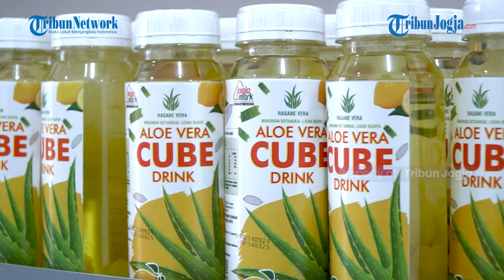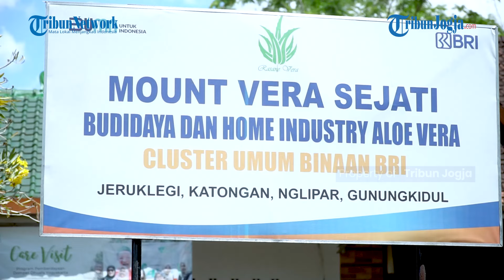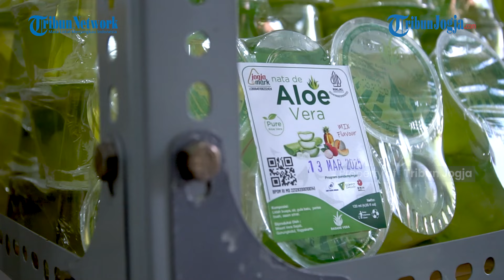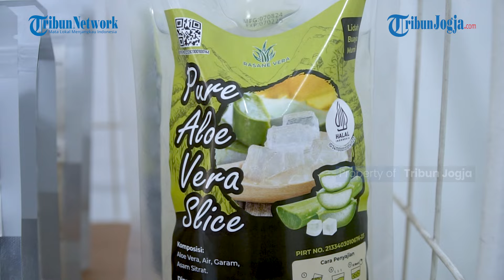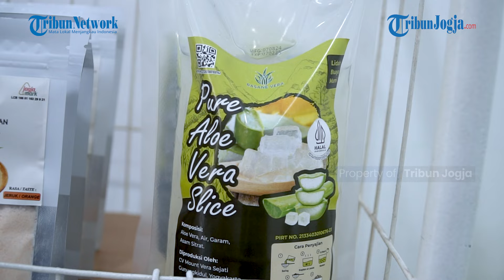Mount Vera Sejati, Sukses Budidayakan & Mengolah Lidah Buaya di Lahan Kritis Gunungkidul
TRIBUNJOGJA.COM- Siapa sangka, lidah buaya atau aloe vera yang sering kita temui sebagai tanaman hias ternyata mampu mengubah hidup banyak orang. Di tangan Alan Efendhi, tanaman ini menjadi sumber penghasilan dan harapan bagi ratusan ibu-ibu di sekitar kampung halamannya di Pedukuhan Jeruk Legi, Desa Katongan, Kecamatan Nglipar, Kabupaten Gunungkidul.

Semua bermula ketika lulusan SMK jurusan otomotif ini memutuskan pulang ke kampung halaman, setelah bertahun-tahun merantau di Jakarta.

Dengan tekad yang kuat, Alan memulai budidaya lidah buaya di lahan milik keluarganya. Awalnya, ia menghadapi banyak tantangan, mulai dari skeptisisme masyarakat hingga kesulitan mencari pasar untuk produk olahan lidah buaya.Namun, dengan kegigihan dan kreativitas, ia berhasil mengatasi semua hambatan tersebut.(*)

Videographer : Hamim Thohari
Editor : Hamim Thohari